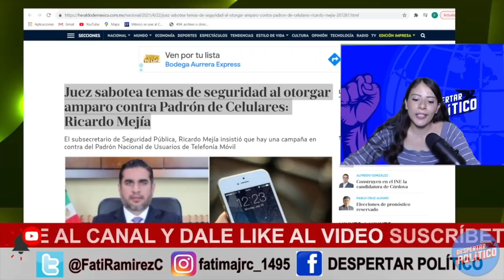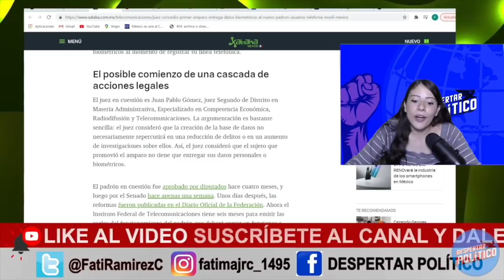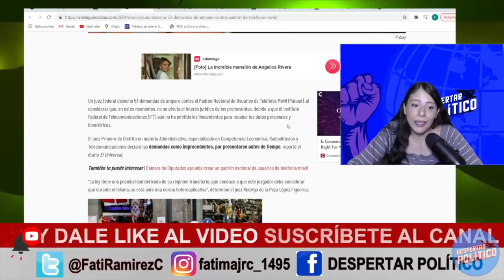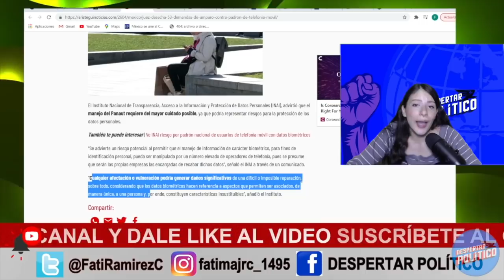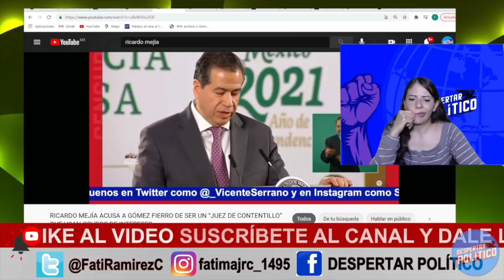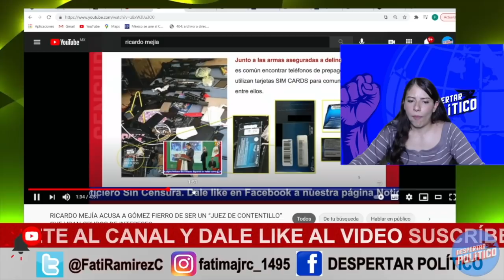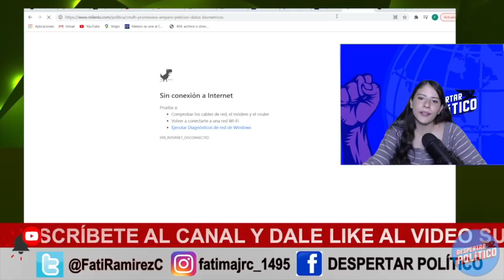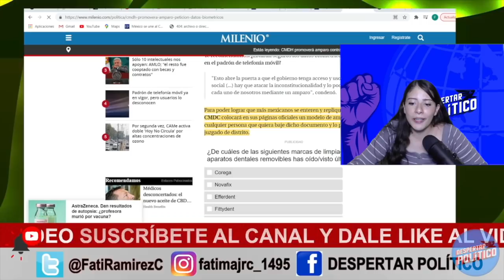Se Acabó La Fiesta!! Pugna En Poder Judicial; Juez Da La Contra a PRIANRD; Exhibe Desacato D Norma